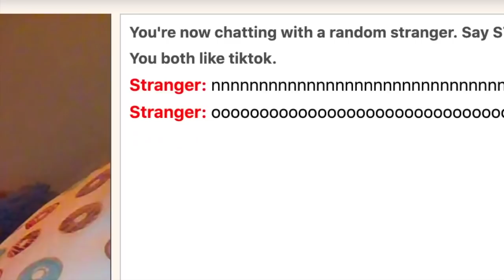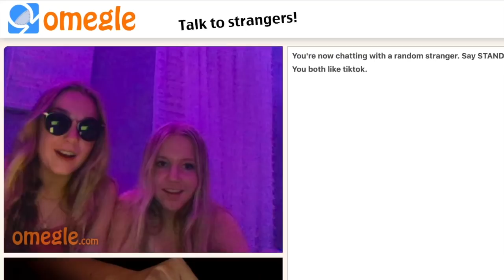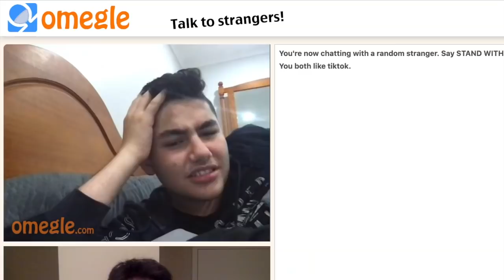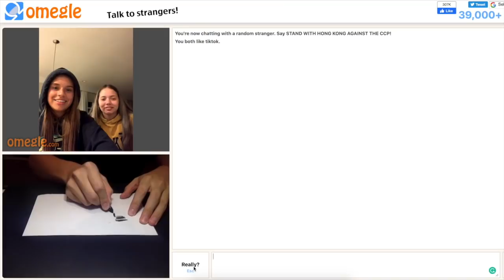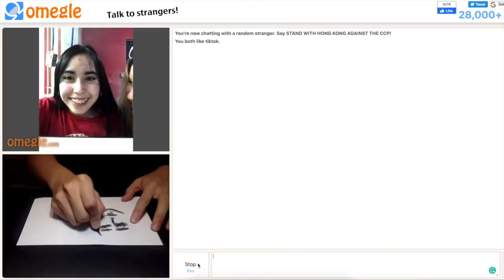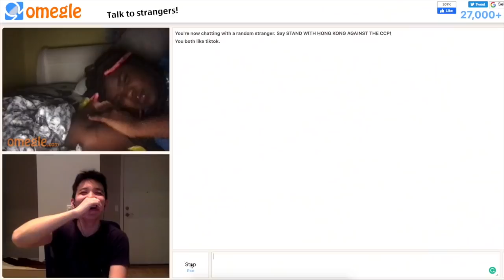Drawing and Pranking on Omegle *FUNNY GHOST* | rooneyojr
Speed drawing and shocking moments on Omegle.
Surprising people a portrait without telling them.
Drawing strangers on Omegle.
Pranking people on Omegle.

ft @vicbucksss

Rooney Ong